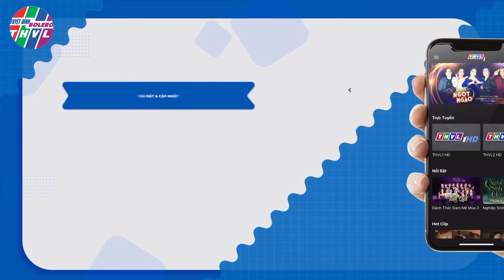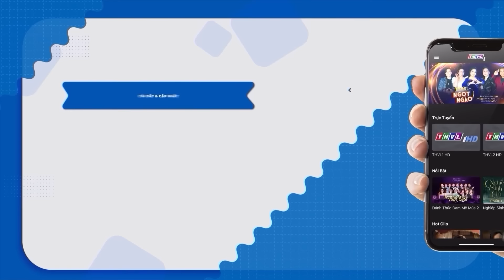Thanh Hằng KHÓC NỨC NỞ Không Chấp Nhận Thần Đồng Việt Nam Đến Hát Bài Cuối Trước Khi Giải Nghệ| THVL